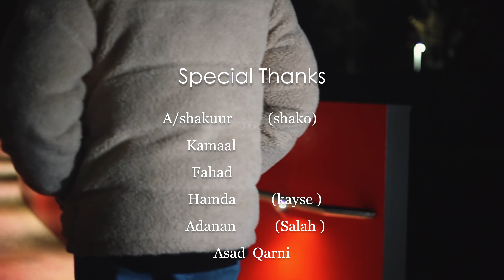ALI IID | SAGAL | OFFICIAL MUSIC VIDEO 2022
Ali IID
Sagal
Erayada: Saciid Yamani
Laxanka Ali iid
Camera & Editing: Asad Qarni